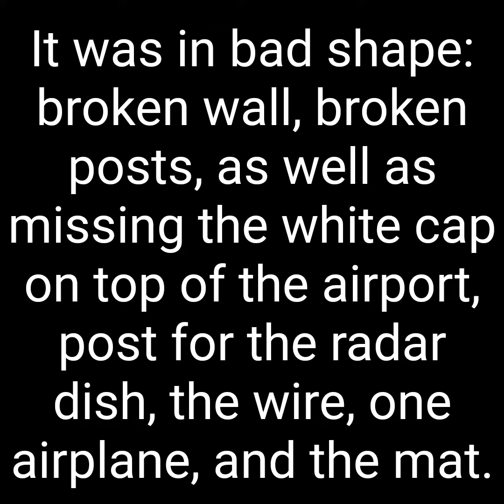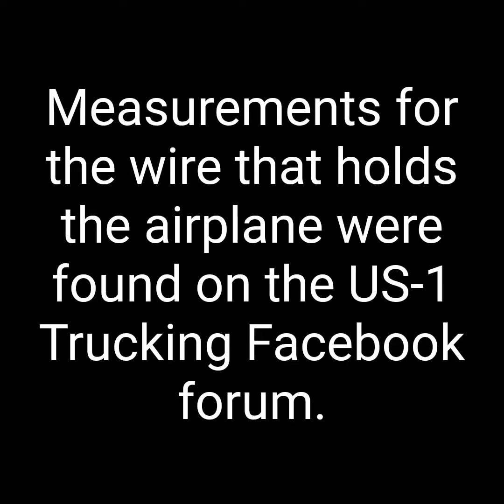Tyco US-1 Trucking airport Restoration